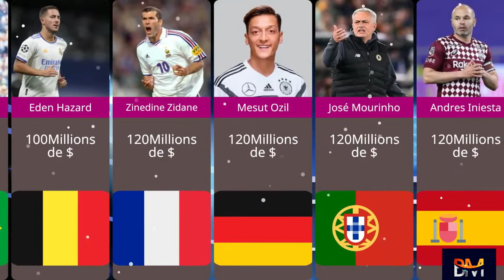Comparison: Richest Football Players in the World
There are many football players that are considered to be among the richest in the world. This list includes some of the most successful and well-known players in the sport.

1. Cristiano Ronaldo

Cristiano Ronaldo is considered to be one of the world’s best players and is known for his incredible goal-scoring abilities. Ronaldo has amassed a fortune of over $500 million, making him one of the richest football players in the world.

2. Lionel Messi

Lionel Messi is another world-class player who is well known for his incredible skill on the football pitch. Messi has an estimated net worth of $600million/ making him one of the richest football players in the world and more like these players you see in the best comparison video.

Richest Football Players in the World
Author: Only TikTok
Created via AlienArt.io

Form Wondershare Filmora Library